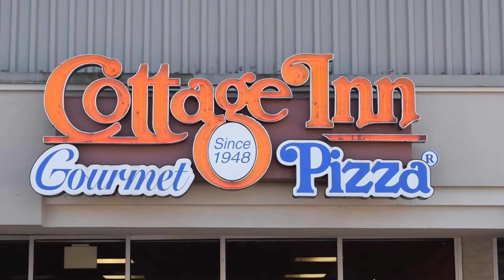Cottage Inn Pizza Howell Testimonial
Meet the owners at the Howell Cottage Inn and and see what it means to own your own store.